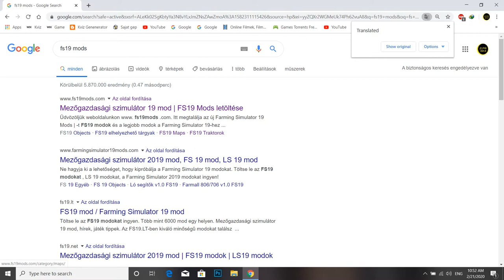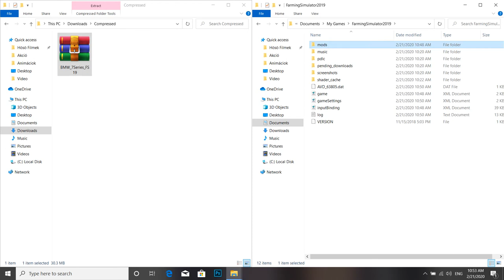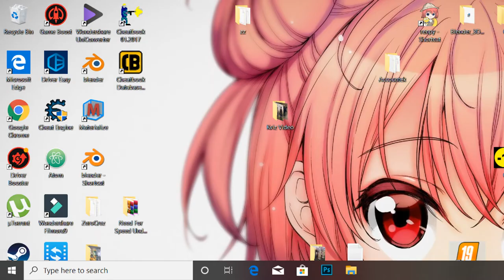Farming Simulator 19 Mods